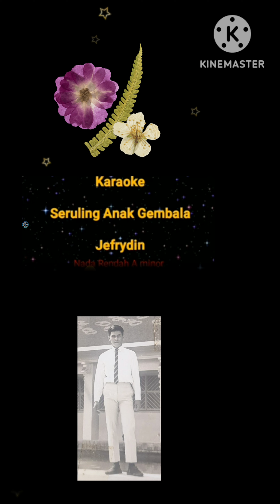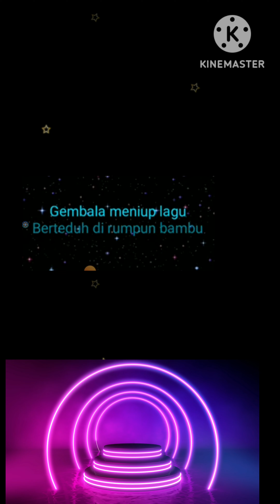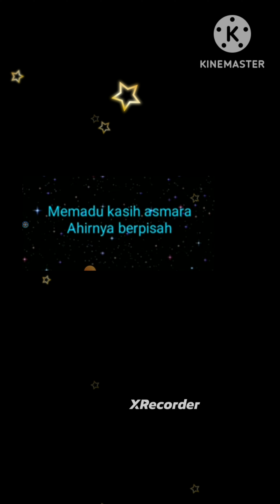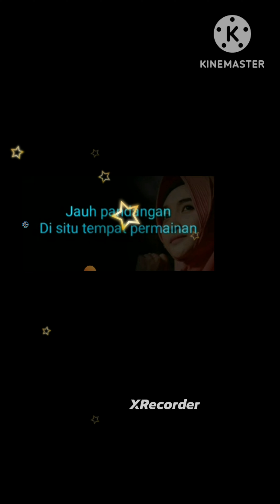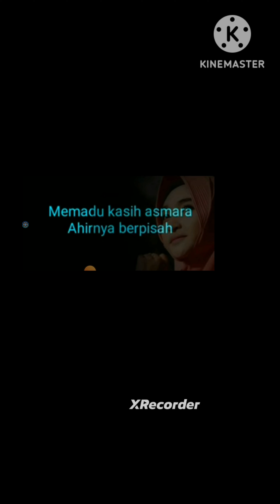Karaoke Hiburan Santai2 Seruling anak gembala.